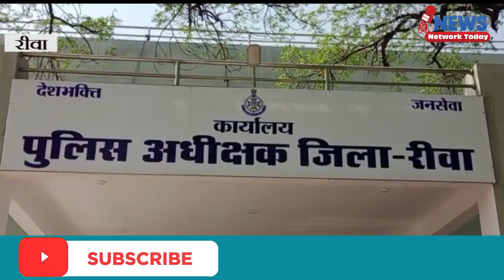ग्रुप एडमिन भी आएंगे निशाने पर कलेक्टर मनोज पुष्प ||NewsNetworkToday